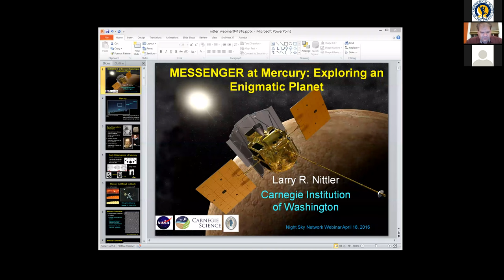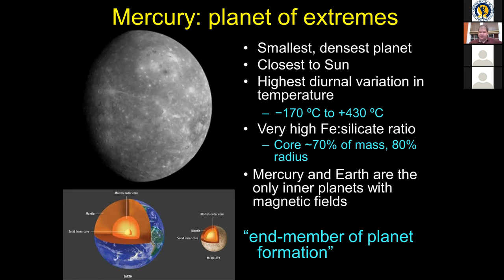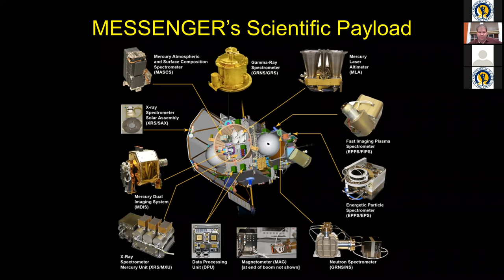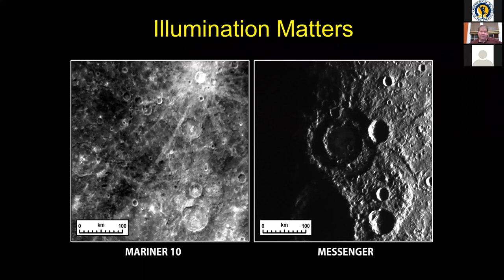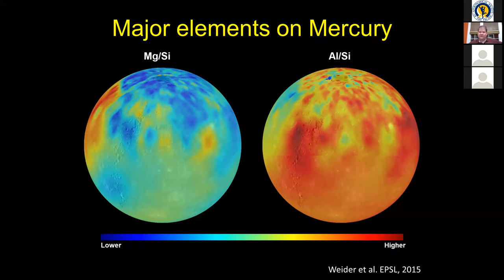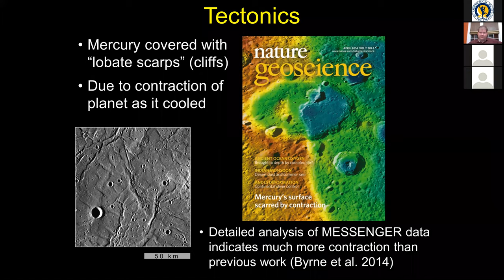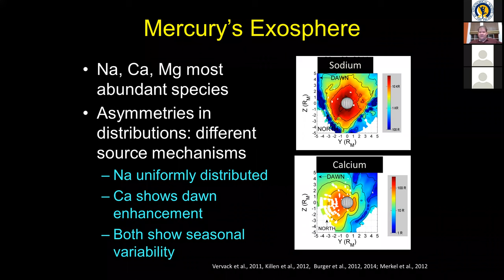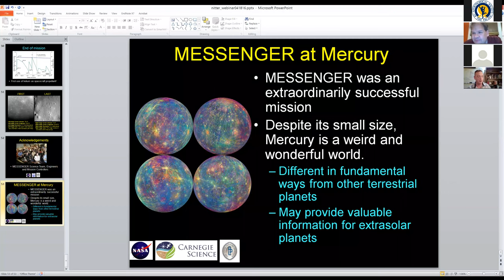NSN Webinar: MESSENGER at Mercury: Exploring an Enigmatic Planet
NSN Members joined Dr. Larry Nittler on Monday, April 18, 2016 at to learn about the highlights from the MESSENGER mission to Mercury, and many of its exciting scientific results.

Find more resources about Mercury and the MESSENGER mission, including slides, more movies, and related activities, on the Night Sky Network